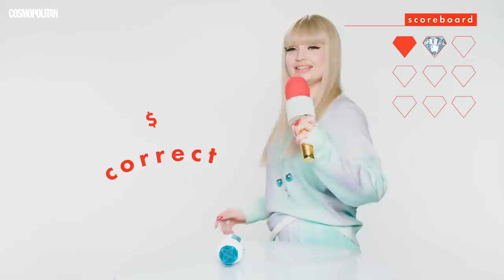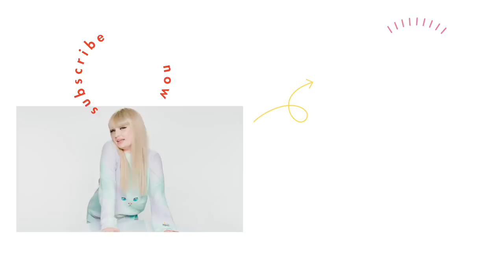Kim Petras Sings ‘Icy’ And Declares Herself a Pop Princess | Expensive Taste Test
Gather ’round bunheads: our Lord and Savior Kim Petras (who’s serving us a major bangs moment) is competing in  ‘Expensive Taste Test,’ and shoot—we gave her a run for her money. In round one, we gave the pop princess some 🥂, and although she’s not a big drinker—she’s “more about the weed life, to be real with you”—Kim gave it her very best and, well, let’s just say she stands by her pick for the better bubbly. Kim gives a shout-out to her fans, who she says will “love” her vibrator round (which, spoiler: she knocks out of the park)! Kim also blessed us with a beautiful a cappella version of her hit “Icy” which, like, we all really needed.